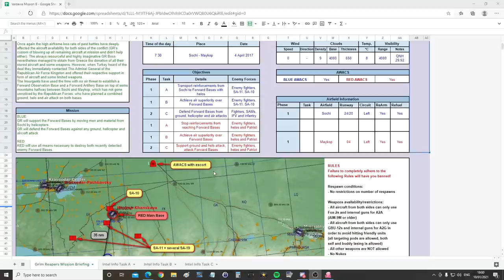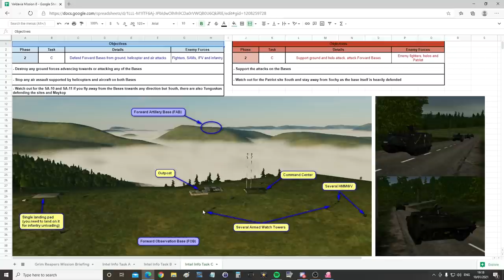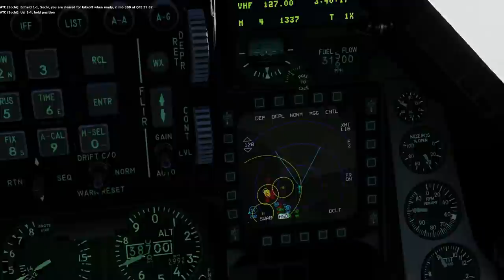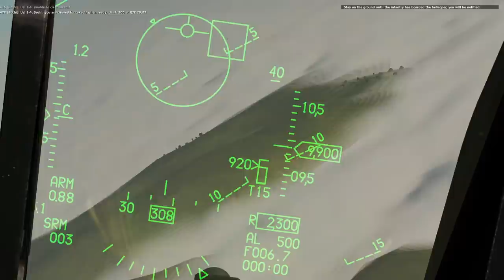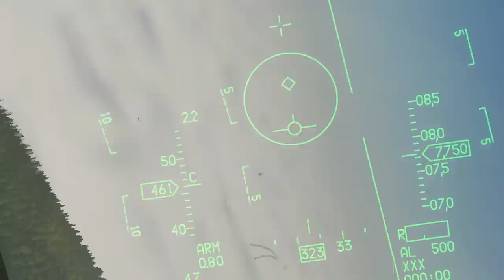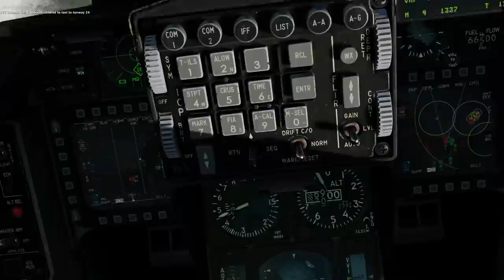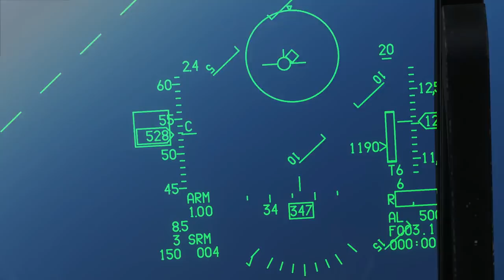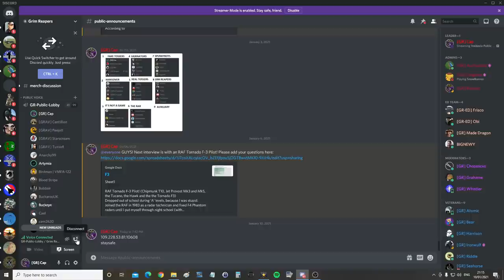Valdavia Public Campaign: DAY 8 Battle Of The Hill Tops | DCS WORLD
0:00 Briefing
15:16 Flights & Punishment
18:05 Blufor Tactics
22:42 Mission
1:36:09 Debrief